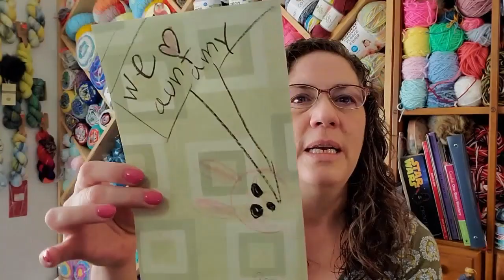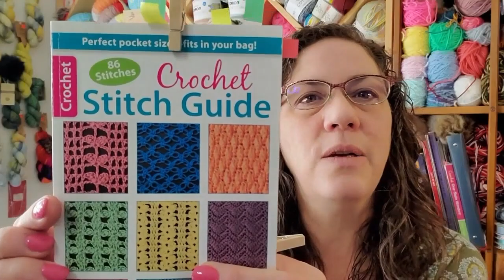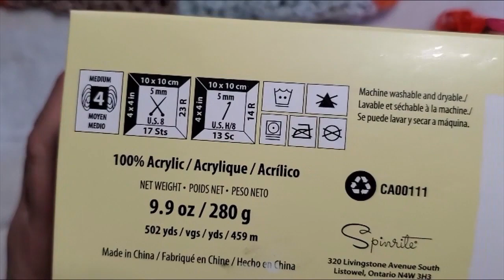Cluster Explosion Tutorial Crochet Stitch Guide Book O'go Big Donut Baby & 1st YouTube Happy Mail!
Hi Everyone!!  My continued wishes for a Safe and Happy Holiday Season to you all!!  I've enjoyed my break from work and filming, but I've missed you!  So I thought I'd come back with a TUTORIAL for you showing this great Cluster Explosion stitch.  It's easy for those who know how to double crochet and chain - I'll show you how to do this cluster stitch.  I really love this stitch, and you'll love it too, I'm sure.  Hope you enjoy the stitch, and the video.  Come back and see me again so we can laugh some more!  Have a BLESSED day!

00:00 Hello and Thank you!
03:35 Happy Mail!
04:44 Show book and blanket
09:53 Tutorial Begins
13:04 Cluster shown, repeat posted

K & K Crochet (THANK YOU FOR MY FIRST HAPPY MAIL!)